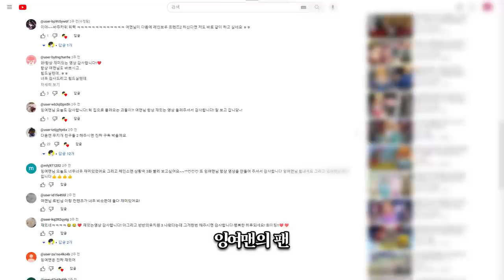*공포* 아빠 몸속에 들어간 수상한 아저씨..!? [껍데기남편 1화]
껍데기남편